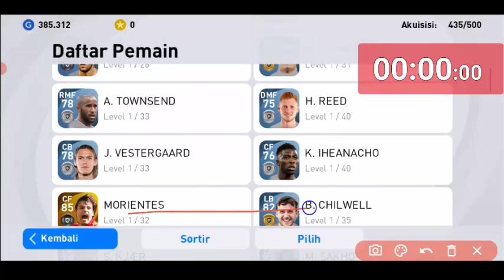TRIK AJAIB 100.000 GP DAPAT 2 LEGEND DAN 1 BLACK BALL EFOOTBALL PES 2021 MOBILE LEGEND BOXDRAW